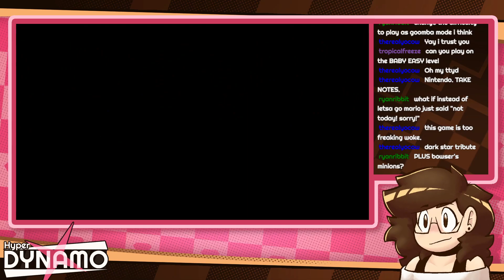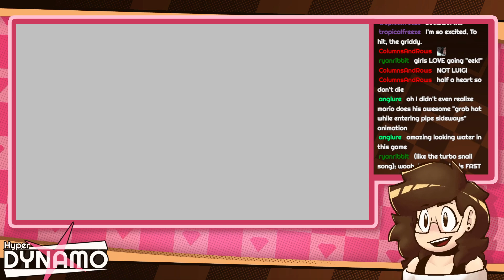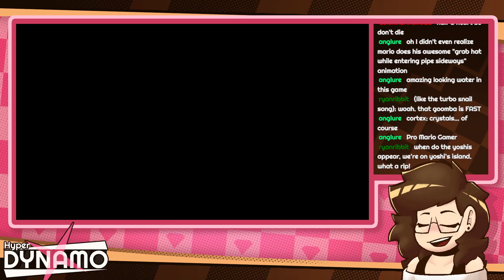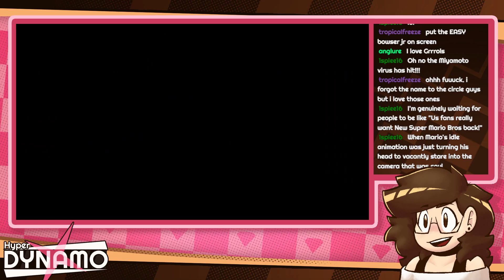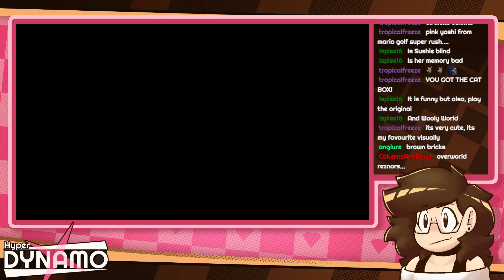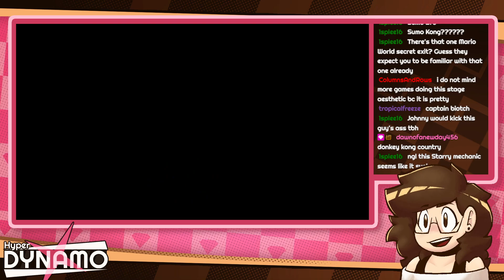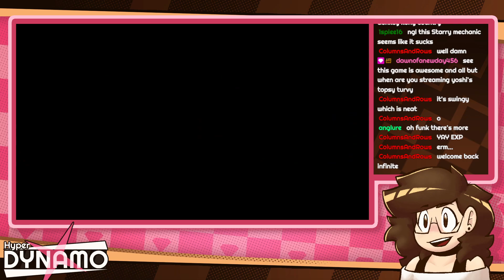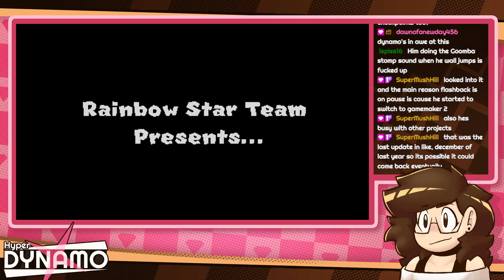Super Mario's Star Sunday | Super Mario and The Rainbow Stars